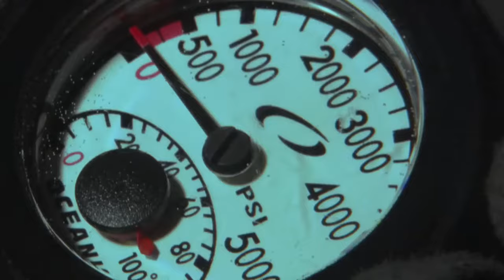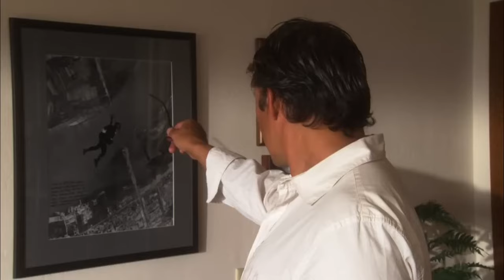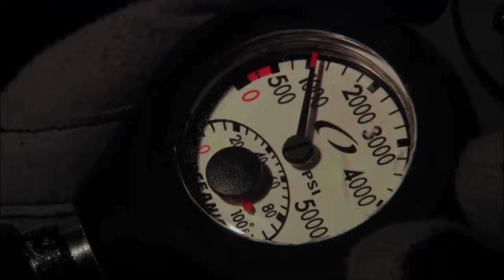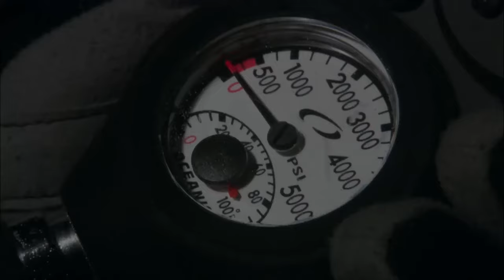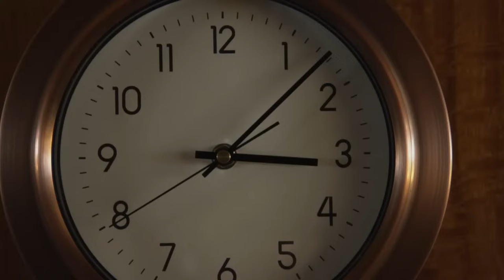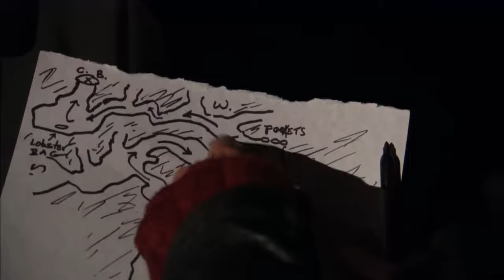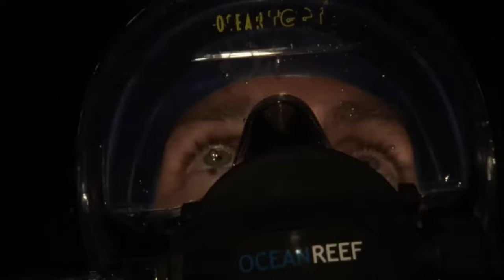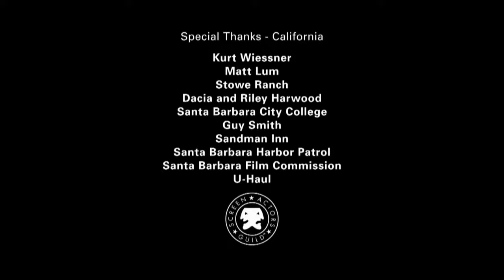Breathe! | Drama | Thriller | HD | Full movie in English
Director: Don Murray
Writer: Mick Murray
Stars: Tim Abell, Cassidy Freeman, Amy Beth Griego
(2008)

A group of divers set out on a journey to film and explore the beauty of the ocean. However, during their latest dive, their oxygen runs low, risking their lives as they encounter sharks and other marine wildlife.

Bizzarro Movies è un canale gratuito di Minerva Pictures!

Bizzarro Movies è: Cult! Grottesco! Fuori di testa!

I Bizzarro Movies sono mondi non ordinari: Horror, B-movies, Action Catastrofici, Sci-fi, Mostri, Film ispirati al «So Bad, So Good», diventati veri e propri cult.

Bizzarro Movies è disponibile in Italia anche su
- LG Channels
- Plex
- Xiaomi

Divertiti con le creature di Bizzarro Movies, il canale più crazy e inaspettato!

Breathe! | Drama | Thriller | HD | Full episode in English